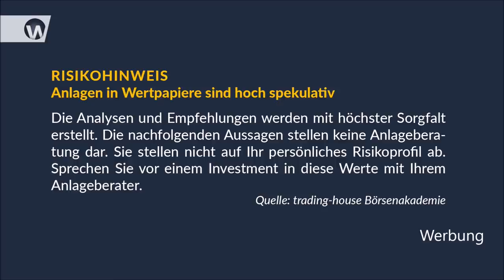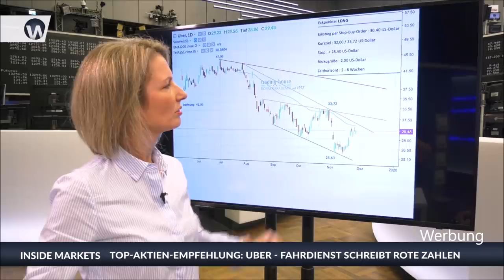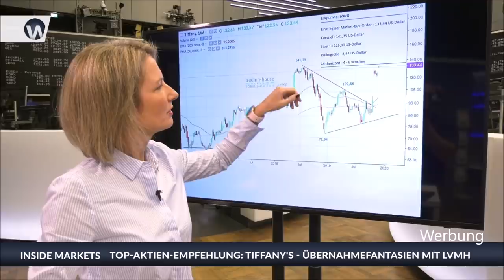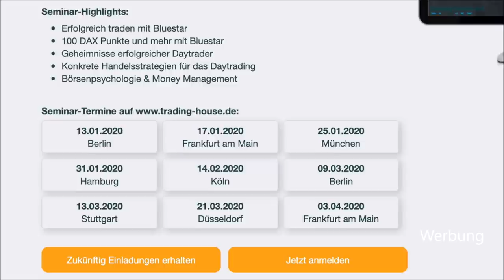Jahresendrally und der Green Deal - Inside MarketsX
Sowohl die EU-Kommission als auch die EZB haben nun den Klimaschutz auf die Fahnen geschrieben. Ursula von der Leyen will drei Billionenn  Euro investieren, Christine Lagarde will statt Geldwertstabilität wohl eher Klimastabilität. Und: Stefan Risse prognostiziert ein positives Aktienjahr 2020, das viele überraschen könnte. Welche Aktien derzeit interessant sind? Hier werden Sie geholfen..